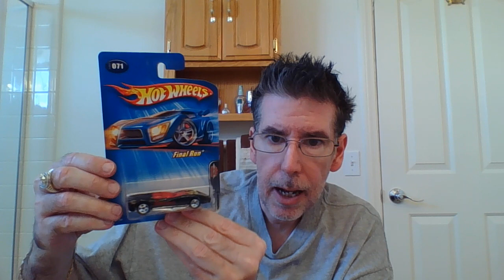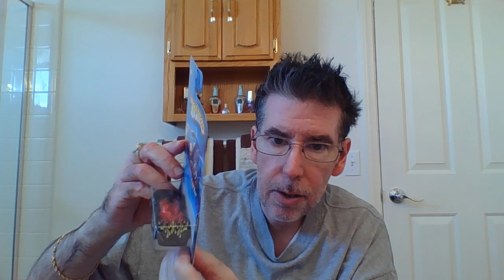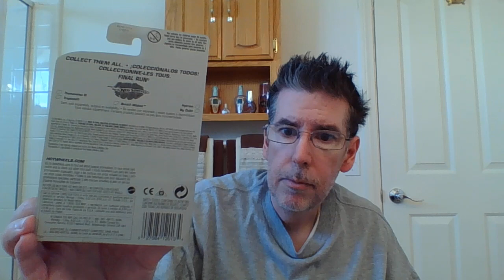Hot Wheels Thomassima III Fantacy Car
This Hot Wheels is pretty wild.